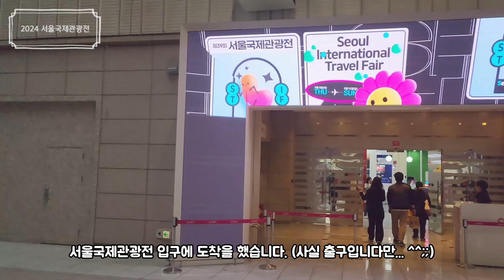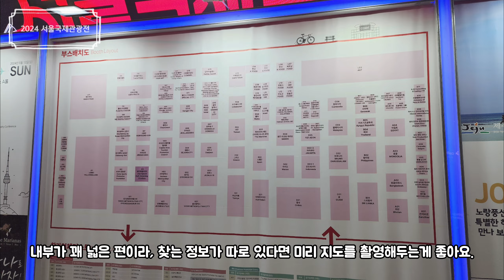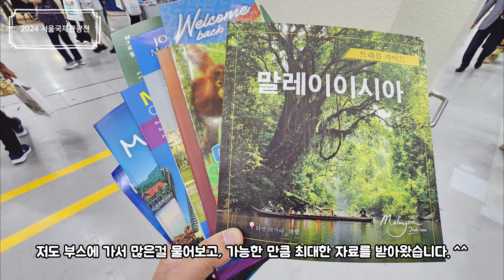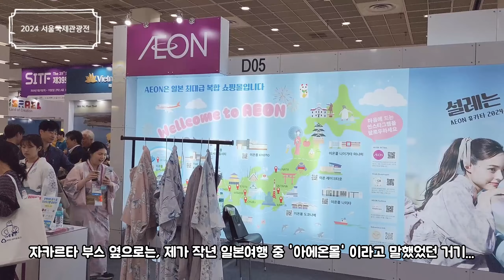여행유튜버 채코제 토크콘서트가 좋았던, 제 39회 서울국제관광전 후기 (39th Seoul International Travel Fair 2024)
올해도 어김없이 '제 39회 서울국제관광전' 에 참석했습니다.
세계여행 및 국내여행, 다양한 여행 정보를 얻을 수 있었는데요.
특히 올해 11월에 떠나게 될 마지막 장기여행 프로젝트 여행지가 확정되서
그 지역에 대한 정보를 정말 많이 구해올 수 있었습니다.
어디로 떠나는지는... 영상 속에서 확인해 주세요. ^^

다양한 이벤트, 경품 행사, 여러 국가의 전통공연 등 볼거리가 많았구요.
특히 가장 관심있었던 여행 유튜버 '채코제' 님의 토크콘서트,
1시간 정도의 짧은 분량이었지만 꽤 인상적인 시간이었습니다.